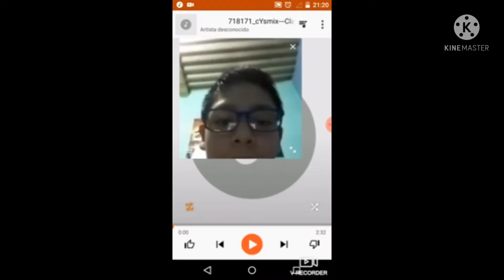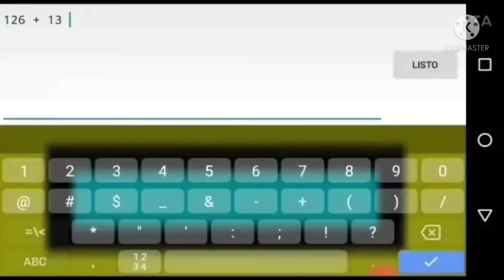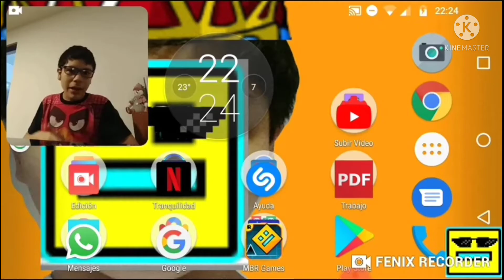Mbready fuera de Contexto #1 - gDash